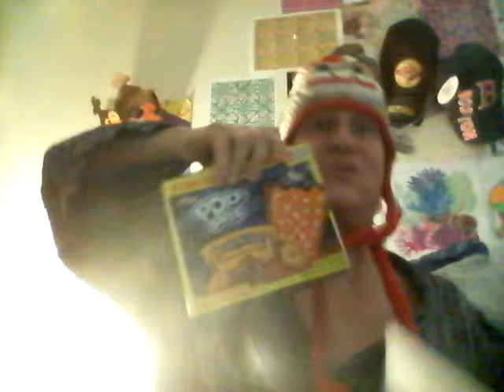Pumpkin pie pop tarts 2016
Of course I have to try them all.